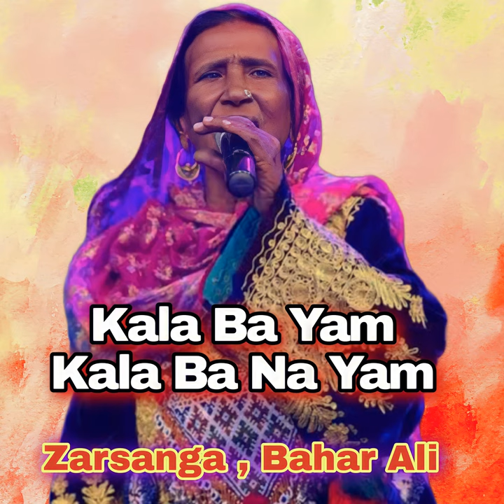Musafri Tapay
Musafri Tapay · Zarsanga · Bahar Alii

Kala Ba Yam Kala Ba Na Yama

Composer: Saeed Khan
Lyricist: Wakeel Khan